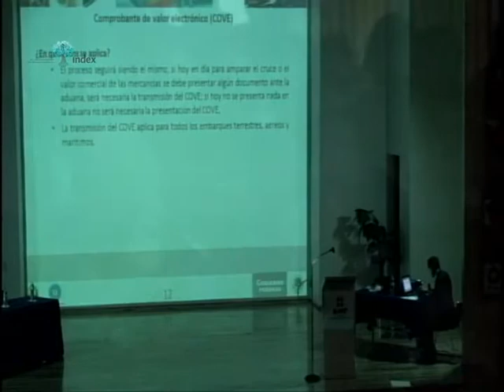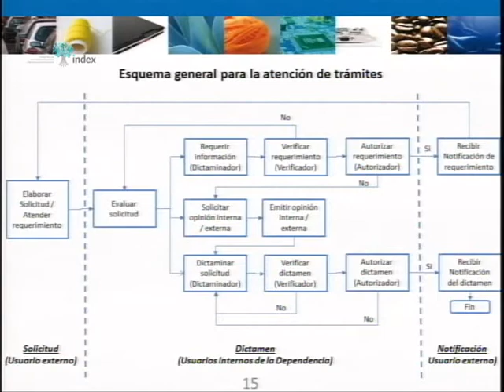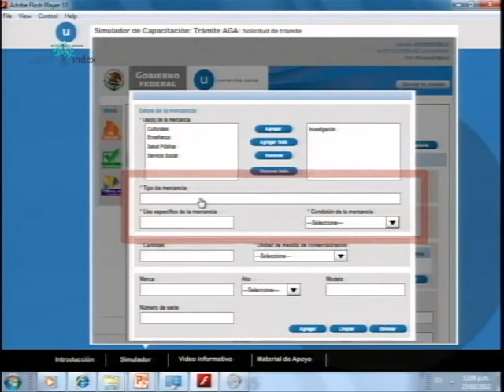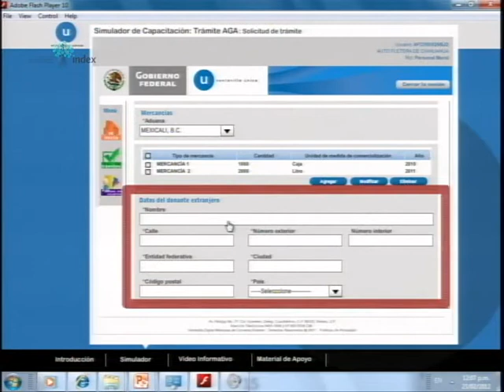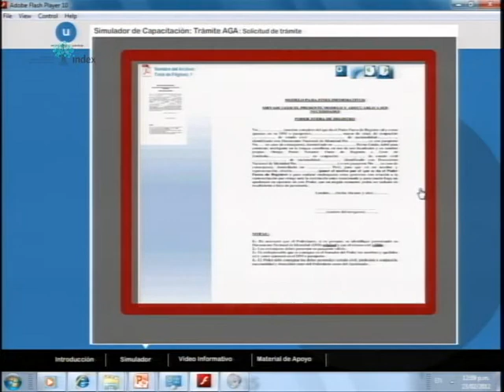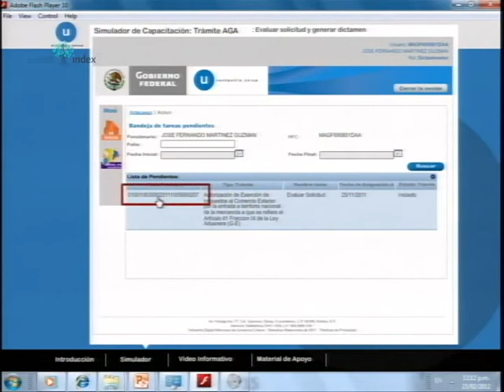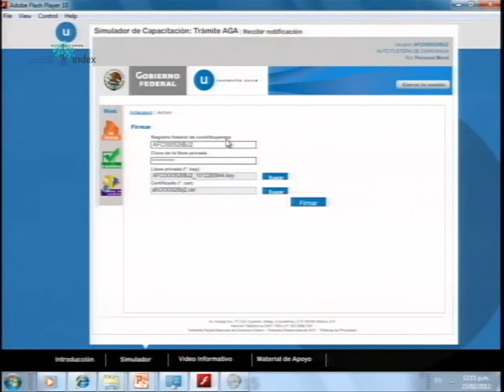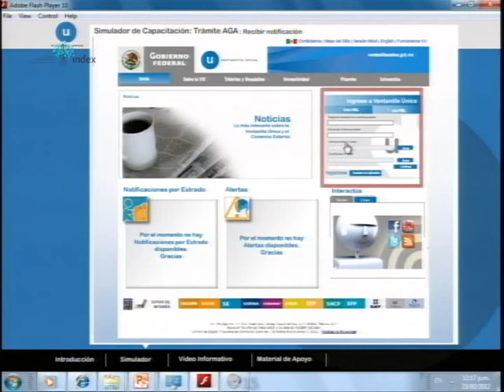07.Ventanilla Unica SAT-Consejo Nacional index-Administracion General de Aduanas